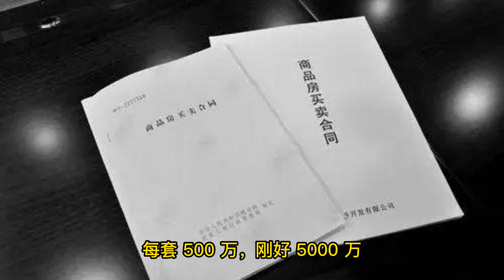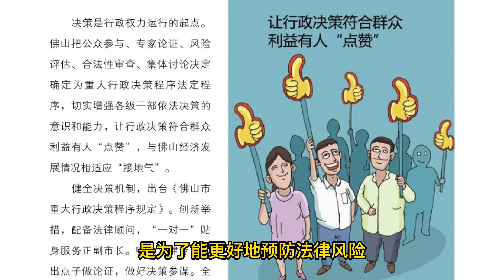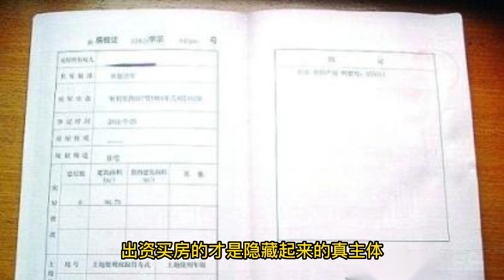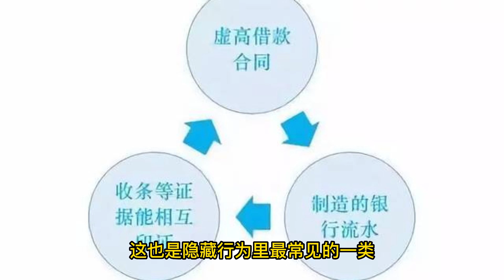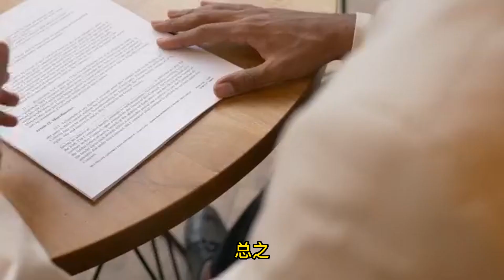为担保借款而签的房屋买卖合同，有法律效力吗？ 🔴解读民法典（019）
上一讲，我们讲到了虚假行为，你知道了，这是一种无效的民事法律行为。这一讲，我要说另一种行为规则——隐藏行为。
这个行为类型和我们之前说的虚假行为不太一样，它是用一种民事法律行为隐藏另外一种民事法律行为。这种情况下，法律会怎么认定两种行为的效力呢？
要更好地理解这个问题，我们还是先从一个案例说起。
为担保借款签的卖房合同，有法律效力吗？
蒋老板是一位房地产开发商，因为经营状况不好，就没法向银行贷款。无奈，蒋老板只好找到李老板，向他借了 5000 万，约好一年后还钱。
两人没打欠条，为了避免借钱不还，就直接签了个 5000 万的商品房买卖合同。双方口头约定：如果按期还钱，卖房合同作废；如果不能按期还钱呢，为了抵债，蒋老板要给李老板交付合同上写的 10 套商品房，每套 500 万，刚好 5000 万。